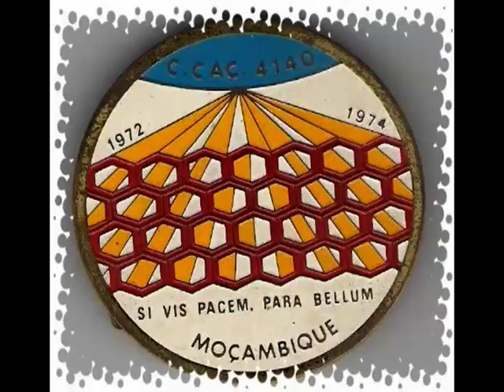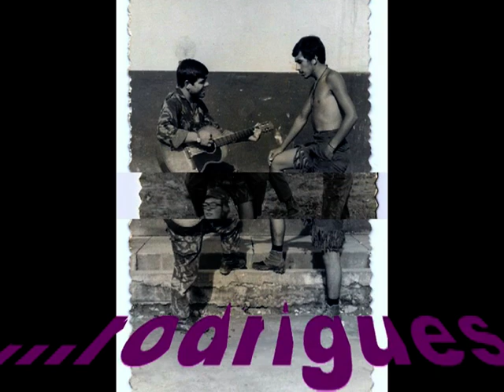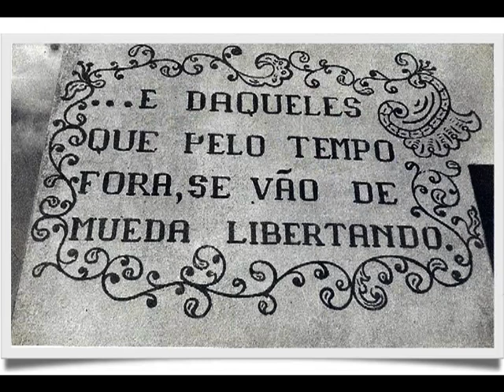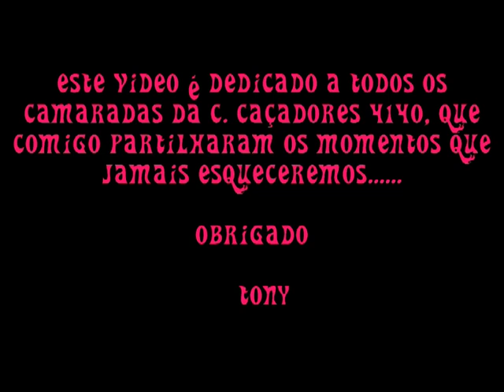TONY DE MURO.VIDE E A C.CAÇADORES 4140 - DOMINGOS SILVA VIDEOS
TONY DE MURO.VIDE
C.CAÇADORES 4140
2011
DOMINGOS SILVA VIDEOS
 HD